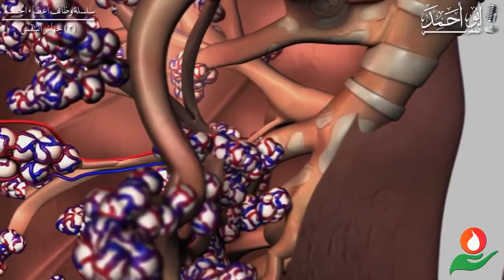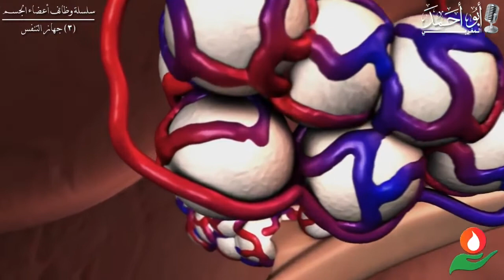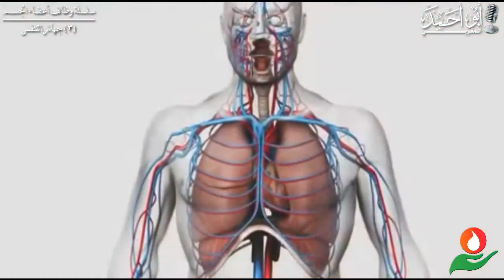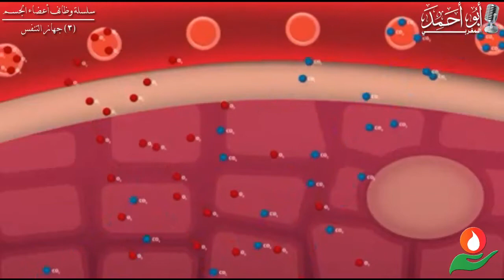الجهاز التنفسي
سلسة اعضاء الجسم للشيخ ابواحمد المغربي